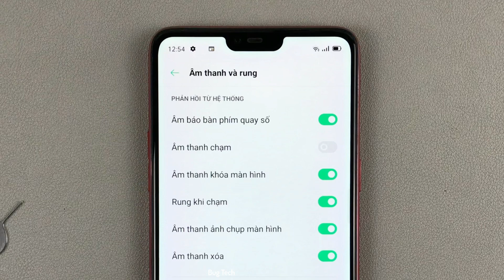Cách bật/tắt âm thanh bàn phím quay số cuộc gọi trên OPPO F7 Android 10